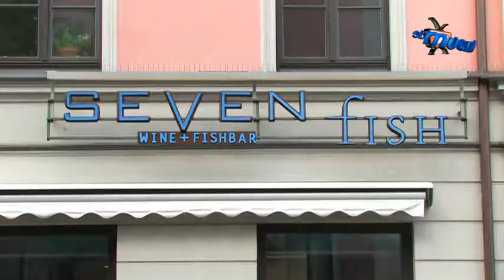Seven Fish München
Weltmeere bereisen Bei uns können Sie eintauchen in die Welt der Sieben Meere. Denn wir haben uns darauf spezialiesiert, die essbaren Schätze der Ozeane für Sie zu bergen. Ihren Gaumen überraschen - das ist unser Ziel. Und desshalb kreiren wir beinahe täglich neue Gerichte. Unsere Fische und Meeresfrüchte kreieren wir jeden Tag frisch. Das Restaurant bietet eine Wein-Auswahl von derzeit 400 Posten inklusive Raritäten! Zudem wird eine erstaunliche Auswahl an offenen Weinen geboten.